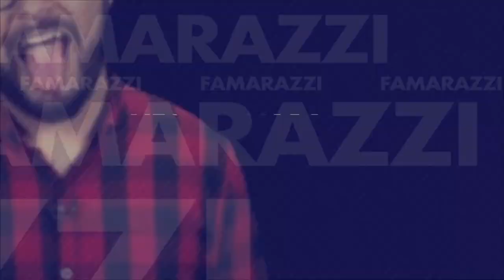[FAMARAZZI] El descarado movimiento de trasero de Cardi B